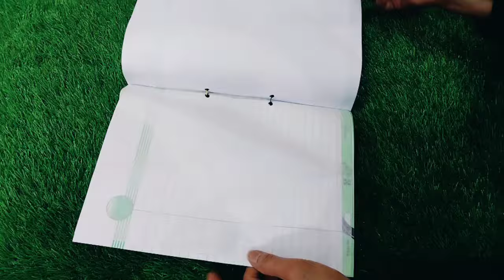25 Summer Habits Home Kitchen Tip hack Idea | You Most Know Amazing Useful Home Kitchen Cleaning Tip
25 Summer Habits Home Kitchen Tip hack Idea | You Most Know Amazing Useful Home Kitchen Cleaning Tip

kitchen hackskitchen organization ideashome hacks ideaskitchen tips and trickskitchen tipscleaning hackshome hackslife hacksuseful kitchen tipszero cost home hackssummer kitchen hackshome hacks and trickshome hacks to save moneymoney saving home hackskitchen organizing hacksgreat habits for clean kitchenkitchen ideasbest home hacks15 genius home hacks & kitchen organization ideasamazon kitchen must haveskitchen

Garmiyon ka season aate hi usme aati hain kayi saari
pareshaaniya or unhi pareshaaniyon ka solution leke
aayi hoon main is video mein. Is video mein main
aapko btaungi 6 amazing summer desi hacks, jo
easily aap log bhi kar sakte hain, toh video ko end tak
zaroor dekhna or comments mein btana konsa hack
tha sabse best.

Creative ways to reuse & old Kitchen Utensils DIY
from old Utensils/Kitchen Makeover/2024
Utensils new or old are best friends of each and every
woman, who works in kitchen. It's never a desire to
throw an old but beloved utensil. But then we just
can't accommodate such things in our house!
No worries, @SunReeSakhi comes for a rescue. This
grand new video talks about how to reuse old kitchen
utensils thus saves your budget for the day and also
helps the environment by reducing metallic waste
generation.
So a Ph.d and a Home specialist's prescription is to
just watch the video now and share among other
ladies also it is in Hindi hence it's damn easy to
understand.

cleaning tips,
morning kitchen
cleaning,
Indian mom,
money saving kitchen tips and,
kitchen tips and tricks,
kitchen organization,
amazing kitchen tips
how to make sofa throw at home
kitchen cleaning new video
house cleaning tips and tricks
how to dry clean wool blanket at home
how to wash sofa covers in washing machine
kitchen shelf cleaning tips
sofa and carpet cleaning at home diy
how to wash and clean blanket by using pot lid
how to clean sofa stains at home
how to make miror cleaner at honme
how to make detergent Powder at sofa cover